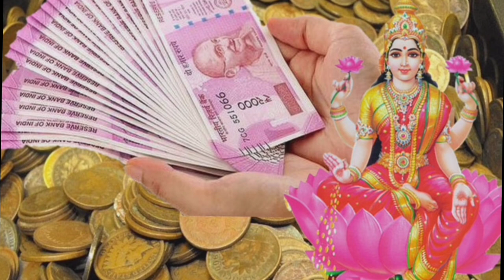आपकी ये 7 आदतें देती है दरिद्रता को आमंत्रण । भूल से भी किसी को ना दे ये 7 चीजें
घर में रखी ये चीजें पैसे को पानी बना देती है बरकत होने ही नहीं देती है Barkat / Dhan
Pandit_Pradeep_Ji_Mishra​​ panditpradeepmishra​​ panditpradeepmishra​​ panditpradeepmishrasehorewale​​ panditpradipmishra​​ panditpradipmishrasehorewale​​ प्रदीप​​ मिश्रा पण्डितप्रदीपमिश्रा​​ पण्डितप्रदीपमिश्रा​​ सीहोर वाले सीहोर​​ वाले पण्डितप्रदीपमिश्रा सीहोर​​ वाले पंडितजी पं​​.प्रदीप मिश्रा Pandit​​ PradeepJiMishraSehoreWale​​ sihorewale​​ karzmukt​​ i#badarog​​ laxmiagman​​ vyaparvaddhi​​ sukhshanti​​ totke​​ bhajan​​ laxmi​​ dhan​​ upay​​ business​​ swasth​​ nirogi​​ noukri​​ noukri​​ katha​​ abhishek​​ बेलपत्रसेउपाय​​ Pandit_Pradeep_Ji_Mishra​​ बेलपत्र​​ पंडितप्रदीपजीमिश्रा​​ pradeepjimishra​​ parthivshivling​​ mahadevmahadev​​ sehorewale​​ # pujyapanditpradeepjimishra shivpujan​​ shivarachan​​ rudrabhishek​​ belpatra​​ durva​​ durwa​​ shivlingpujavidhj​​ sawanmaas​​ सावनमास​​ #2021​​ सावनमास2021​​panditpradeepmishra​​ panditpradeepmishra​​ panditpradeepmishrasehorewale​​ panditpradipmishra​​ panditpradipmishrasehorewale​​प्रदीप​​ मिश्रा पण्डितप्रदीपमिश्रा​​ पण्डितप्रदीपमिश्रा​​ सीहोर वाले सीहोर​​ वाले पण्डितप्रदीपमिश्रा सीहोर​​ वाले पंडितजी पं​​.प्रदीप मिश्रा Pandit​​ PradeepJiMishraSehoreWale​​ sihorewale​​ karzmukt​​ i#badarog​​ laxmiagman​​ vyaparvaddhi​​ sukhshanti​​ totke​​ bhajan​​ laxmi​​ dhan​​ upay​​ business​​ swasth​​ nirogi​​ noukri​​ noukri​​ katha​​ abhishek pandit pardeep mishra ji, पंडित प्रदीप मिश्रा, शिव महापुराण कथा, पितरो को करें प्रसन्न, प्रदीप मिश्रा द्वारा टोटके का उपाय, प्रदीप मिश्रा की शिव पुराण के टोटके, पंडित प्रदीप मिश्रा सीहोर वाले के उपाय 2020, प्रदीप मिश्रा के अनुसार शिव पुराण के टोटके, पंडित प्रदीप मिश्रा के नुस्खे, प्रदीप मिश्रा के उपाय बताओ, पंडित प्रदीप मिश्रा के टोटके बताइए, पंडित प्रदीप मिश्रा जी के उपाय, shorts नवरात्रि का व्रत कैसे करना है तो बिल्कुल मत करो नवरात्रि का व्रत कैसे करना है तो बिल्कुल मत करो पंडितप्रदीपमिश्राजी​ शिवमहापुराण​ panditpardeepmishra​ katha​ pandit pradeep mishra ji ke totke,pandit pradeep mishra wife,pandit pradeep mishra biography,pandit pradeep mishra ji ke totke book,pandit pradeep mishra ji books,प्रदीप मिश्रा द्वारा टोटके का उपाय,प्रदीप मिश्रा की शिव पुराण के टोटके,पंडित प्रदीप मिश्रा सीहोर वाले के उपाय 2020,प्रदीप मिश्रा के अनुसार शिव पुराण के टोटके,पंडित प्रदीप मिश्रा के नुस्खे,प्रदीप मिश्रा के उपाय बताओ,पंडित प्रदीप मिश्रा के टोटके बताइए,पंडित प्रदीप मिश्रा जी के उपाय,shorts,sehore wale,sehore 10 सितंबर 2021, दिन शुक्रवार को भगवान गणेश जी घर-घर विराजेंगे. भाद्रपद मास के शुक्ल पक्ष की चतुर्थी तिथि को शुरू होने वाला गणेश चतुर्थी का ये महापर्व इस बार कई शुभ संयोग के साथ लेकर आ रहा है. इन शुभ संयोग में गणेश जी का पूजन करना सभी भक्तों के लिए अति मंगलकारी होगा panditpradeepmishra​ sihorewale​ karzmukt​ i#badarog​ laxmiagman​ vyaparvaddhi​ sukhshanti​ totke​ bhajan​ laxmi​ dhan​ upay​ business​ swasth​ nirogi​ noukri​ nokri​ katha​ abhishek​ 6august​ samagri​ laxmi​ dhan​ vaibhav​ गणेशचतुर्थी​ ganeshchaturchi​ pandit pradeep mishra ji, pandit pradeep mishra ji ke totke, pandit pradeep mishra ji live, pandit pradeep mishra ji ke bhajan, pandit pradeep mishra ji ki katha, pandit pradeep mishra ji sehore wale, pandit pradeep mishra ji ki shiv puran, pandit pradeep mishra ji ki shiv puran katha, pandit pradeep mishra ji ke pravachan, pandit pradeep mishra ji ki live katha pandit pradeep mishra,

pradeep mishra pravachan,pradeep mishra ji,beti ki vidai ki jaruri batein,pradeep ji mishra upay,pradeep ji mishra totke,shivpuran katha pardeep mishra ji,pardeep mishra ji shivpuran katha,shivpuran katha,pardeep mishra beti ki vidaai,beti ki vidaai mein kya kare,shardiya navratri 2021 pradeep mishra,mantras,navratri mantra,shanivar,shani dev,creative india by anushree,शिव महापुराण के उपाय,kartik purnima ki ratri kokariya upay,kartik purnima ke upay

pandit pradeep mishra ji ke totke,pandit pradeep mishra wife,pandit pradeep mishra ji ke totke book,pandit pradeep mishra ji books,प्रदीप मिश्रा द्वारा टोटके का उपाय,प्रदीप मिश्रा की शिव पुराण के टोटके,पंडित प्रदीप मिश्रा सीहोर वाले के उपाय 2021,प्रदीप मिश्रा के अनुसार शिव पुराण के टोटके,पंडित प्रदीप मिश्रा के नुस्खे,प्रदीप मिश्रा के उपाय बताओ,पंडित प्रदीप मिश्रा के टोटके बताइए,पंडित प्रदीप मिश्रा जी के उपाय,shorts,sehore wale,sehore#dhanPraptiupay